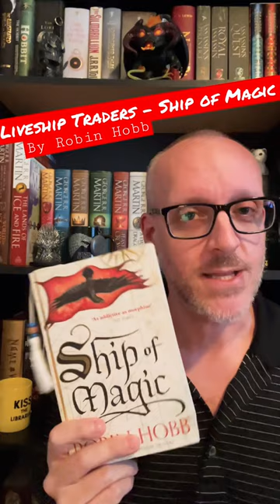Early Thoughts on Book 1 of Liveship Traders, Ship of Magic by Robin Hobb